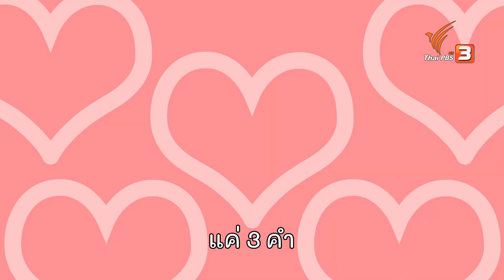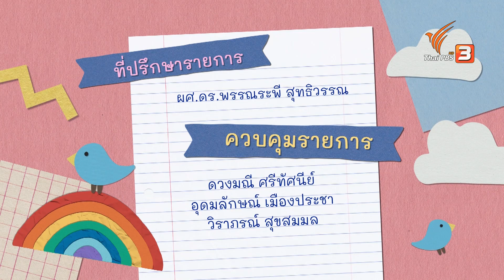พ่อของฉัน เล่าโดยน้องฟ้าใส : คิดส์สนุก (16 ธ.ค. 62)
พบกับสมาชิกคิดส์สนุก "น้องถิงถิง" ที่รับหน้าที่เป็นผู้ประกาศรายการ จากนั้นไปยืดเส้นยืดสายกับเพลง "เติมพลังใจด้วยรัก" ในช่วงคิดส์สนุกเพลงสนุก แล้วปิดท้ายรายการด้วยเรื่องเล่าที่ซิ้งกินใจจากสมาชิกคิดส์สนุก ในหัวข้อพ่อของฉัน

ติดตามชมรายการคิดส์สนุก วันจันทร์ที่ 16 ธันวาคม 2562 เวลา 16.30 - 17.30 น. ทางไทยพีบีเอส หรือรับชมย้อนหลังได้ทาง